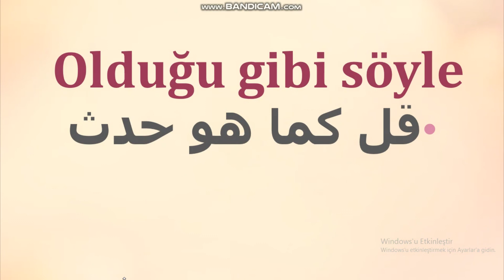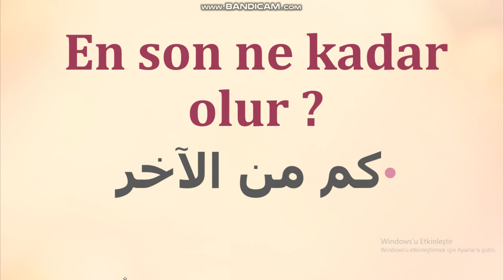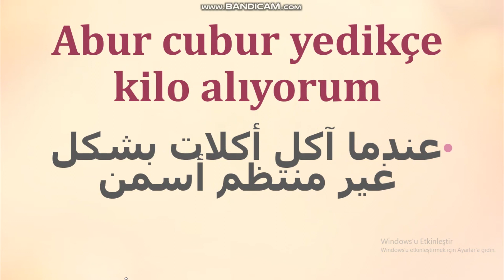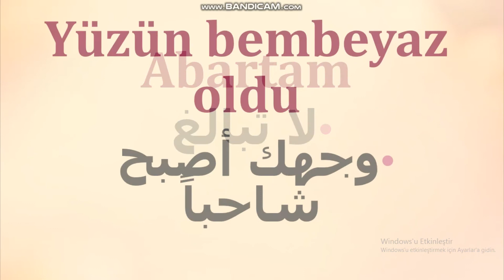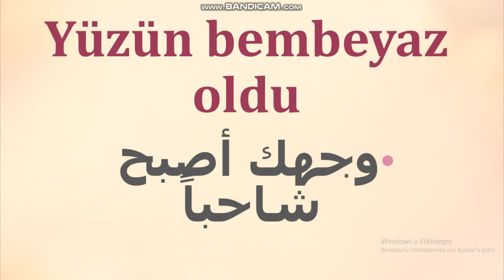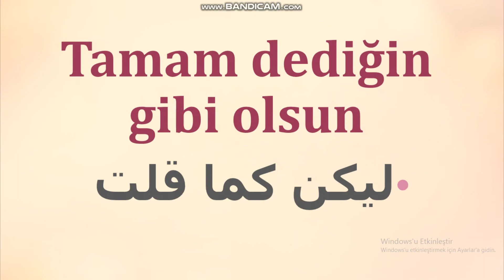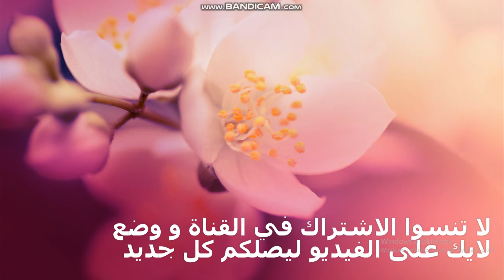سلسلة تعلم 1000 جملة كل يوم | جمل منوعة ومقولات عامية !